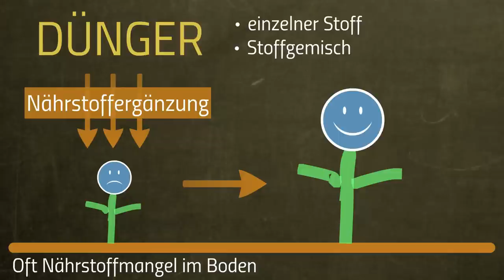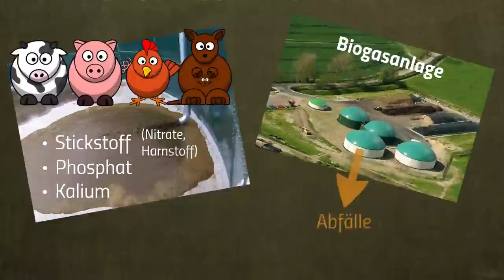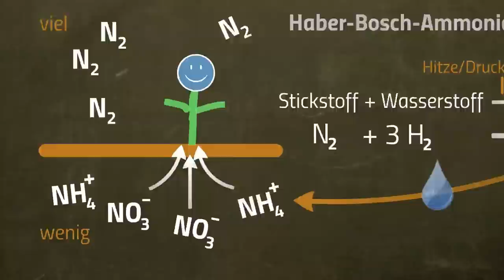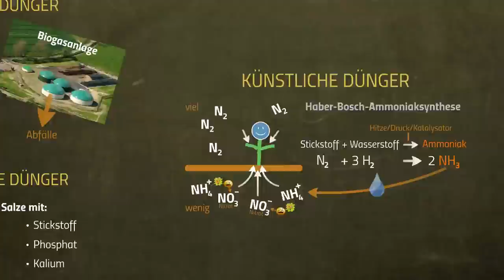Dünger - Was ist das?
📺 ALLE KANÄLE

» CREDITS

Geschrieben von: Kevin Reinmuth
Visuelle Konzeption: Antje Heidemann
Ton: Alexander Giesecke
Schnitt & Effekte: Vincent Viebig

» BILDQUELLEN

Bilder-Prezi:
Gülle auf Feld: Rasbak (Wikimedia Commons), GFDL
Biogasanlage: Martina Nolte (Wikimedia Commons), CC-BY-SA-3.0-de